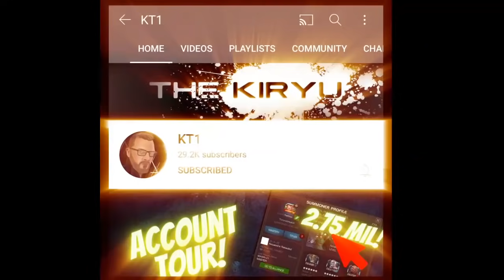7.2 EXPLORATION Reward Opening! 4 x 6* Crystals And More! 100% In Under 24 Hrs!